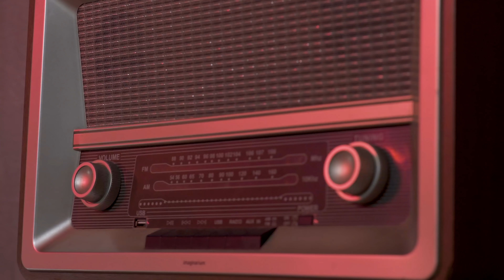VENNA - VISUALIZA (CLIPE OFICIAL) | METE SOM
COMPOSIÇÃO: WK E ÉoCross

California Media House apresenta o Mete Som!

Os melhores artistas do Norte/Nordeste e aquele som que a gente mais gosta do Pagode, Arrochadeira, Arrocha e Forró.

Acompanhe a California Media House no Instagram!

Siga também a playlist do Mete Som no Spotify!